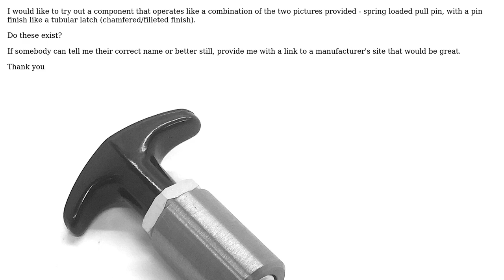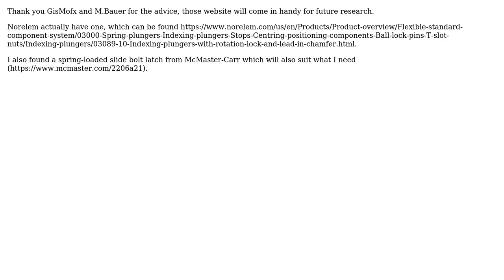Engineering: Spring Loaded Pin with Chamfered Pin Finish? (2 Solutions!!)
Engineering: Spring Loaded Pin with Chamfered Pin Finish?

With thanks & praise to God, and with thanks to the many people who have made this project possible! You are responsible for your own actions.